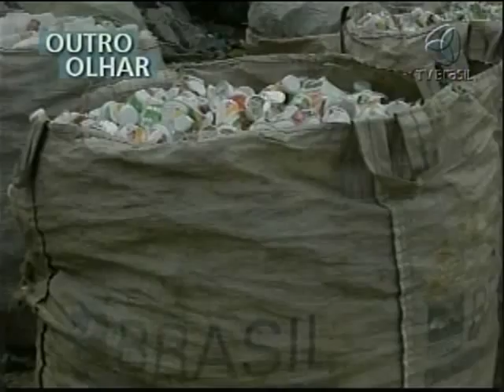OUTRO OLHAR - Lixão de Jardim Gramacho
A desativação do maior aterro sanitário da América Latina coloca em risco a vida dos vinte mil moradores do Jardim Gramacho, em Duque de Caxias, no Rio de Janeiro. O local foi tema do premiado documentário "Lixo Extraordinário", que concorreu ao Oscar de melhor documentário. Veja como está a situação da cooperativa de reciclagem que atua no local, no Outro Olhar. A produção é de Fernando Borges.